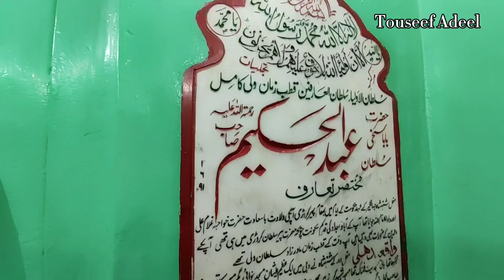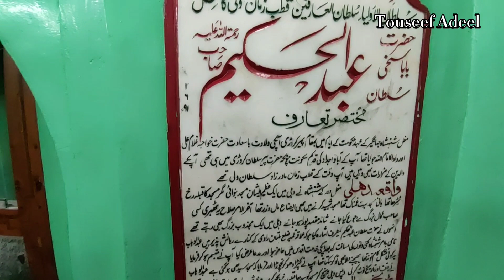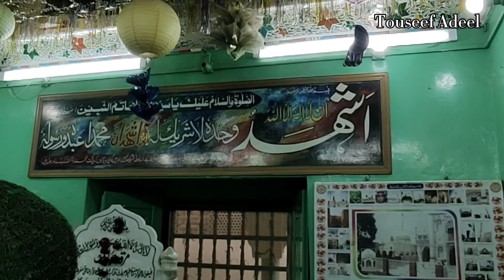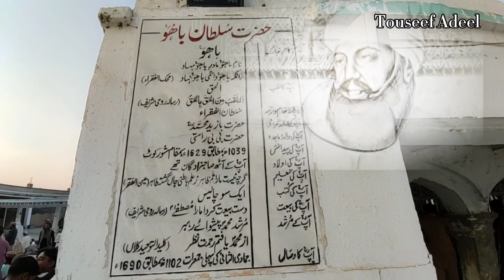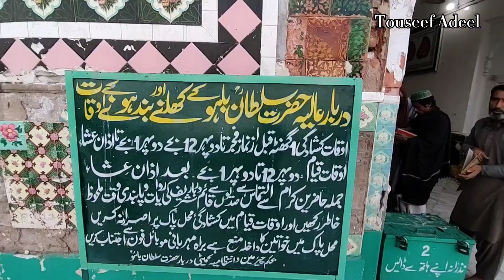Sultan Bahoo | Darbar Hazrat Sultan Bahu | Darbar Hazrat Abdul Hakeem | touseefadeel | shorkot vlog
Sultan bahoo | Sultan bahu documentary | Darbar Hazrat Sultan Bahu | touseefadeel shorkot vlog
darbar hazrat sakhi sultan bahoo
Darbar Sultan Bahu
darbar abdul hakeem
Darbar Sultan Bahoo
haq bahoo sultan bahoo
sultan ul arifeen
sultan bahoo documentary

Location of Darbar Sultan Bahoo is 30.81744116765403, 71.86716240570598
Sultan Bahu (Punjabi: سُلطان باہُو (Shahmukhi), ਸੁਲਤਾਨ ਬਾਹੂ (Gurmukhi); also spelled Bahoo; 17 January 1630 – 1 March 1691), was a 17th-century Punjabi Sufi mystic, poet, scholar and historian. He was active in the Punjab region (present-day Pakistan) during the reigns of Mughal emperors Shah Jahan and Aurangzeb.
Little is known about Bahu's life, other than what is written in a hagiography called Manaqib-i Sultani, which was written by one of Bahu's descendants seven generations after Bahu's own time.
According to these records, he was born in Shorkot, Jhang, in the current Punjab Province of Pakistan, in the Awan tribe. He was son of Bayazid Muhammad, an officer in the Mughal Army, and Rasti. He belonged to Qadiri Sufi order, and started the mystic tradition known as Sarwari Qadiri.
More than forty books on Sufism are attributed to him (mostly written in Persian), largely dealing with specialised aspects of Islam and Islamic mysticism. However, it was his Punjabi poetry which had popular appeal and earned him lasting fame.His verses are sung in many genres of Sufi music, including qawwali and kafi, and tradition has established a unique style of singing his couplets.

Education
Sultan Bahu's first teacher was his mother, Mai Rasti. She pushed him to seek spiritual guidance from Shah Habib Gilani.

Around 1668, Sultan Bahu moved to Delhi for further training under the guidance of Syed Abdul Rehman Jilani Dehlvi, a notable Sufi saint of the Qadiriyya order, and thereafter returned to Punjab where he spent the rest of his life.

Literary works
The exact number of books written by Sultan Bahu is not known, but it is assumed to be at least one hundred. Forty of them are on Sufism and Islamic mysticism. Most of his writings are in the Persian language except Abyat-e-Bahu which is in Punjabi verse.

Shrine
Shrine of Sultan Bahu near Jhang, Pakistan
The shrine of Sultan Bahu is located in Garh Maharaja, Punjab. It was originally built on Bahu's grave site until the Chenab River changed its course causing the need to relocate twice and as witnessed by those present at the time of relocation, claims that his body was still intact at the time.It is a popular Sufi shrine, and the annual Urs festival commemorating his death is celebrated there with great fervour on the first Thursday of Jumada al-Thani month. People come from far-off places to join the celebrations.
Sultan Bahu also used to hold an annual Urs to commemorate the martyrs of Karbala from the 1st to the 10th day of the month of Muharram. This tradition continues to this day and every year, thousands of pilgrims visit the shrine during the first ten days of Muharram.